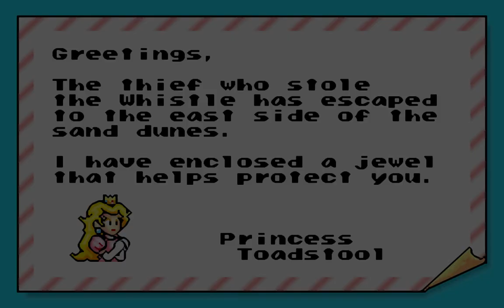Super Mario Advance 4: Super Mario Bros. 3 | Game Boy Advance | World 4